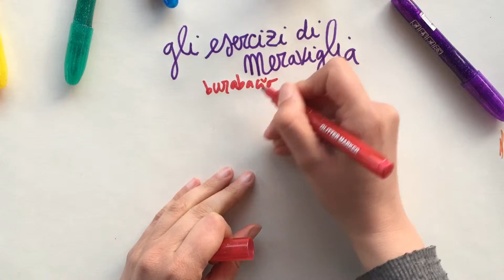Esercizi di meraviglia con le foglie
È proprio vero che la siepe del vicino è sempre più rossa. Se anche voi avete un vicino con una siepe dalle bellissime foglie rosse, potete prenderne qualcuna per realizzare una splendida sirena. La sirena viene anche con le foglie verdi.